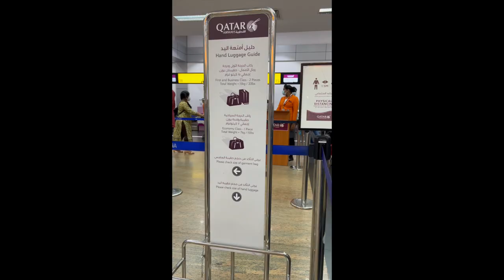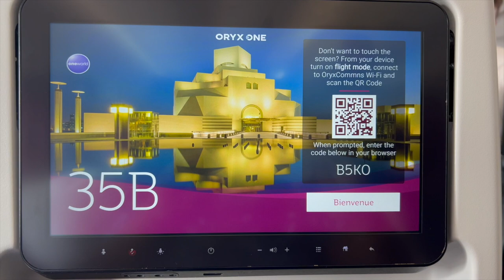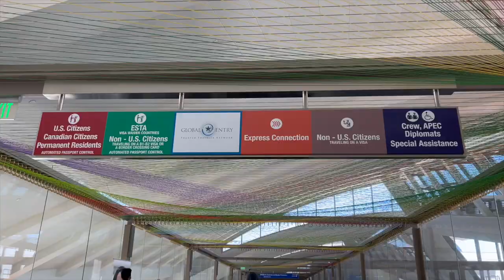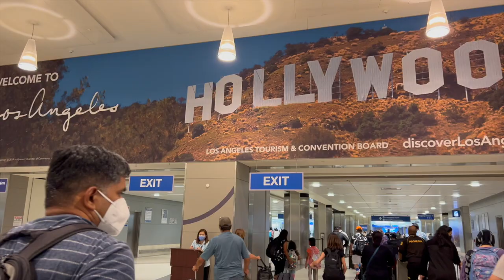INDIA🇮🇳 - USA🇺🇲 Flight Travel in Tamil | TRV - LAX Economy Class | QATAR Airways A350 ✈️ | TamilVlog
In this video, I am going to share the detailed flight travel from Thiruvananthapuram (TRV) to LosAngeles (LAX) via Doha in Qatar Airways (Airbus A350). Hope you all find this video helpful.